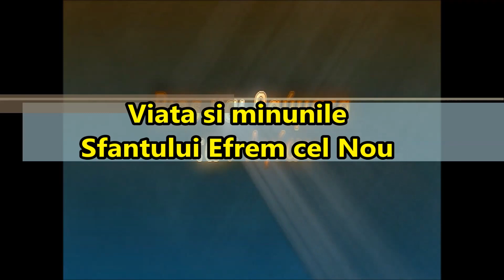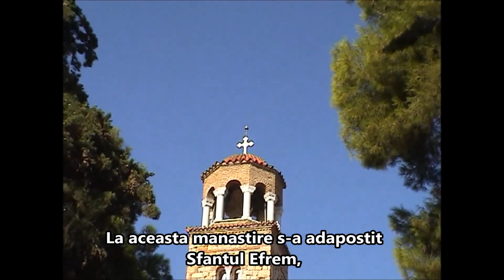Viața Sfântului Efrem cel Nou și Mănăstirea Buna Vestire de la Nea Makri - Grecia